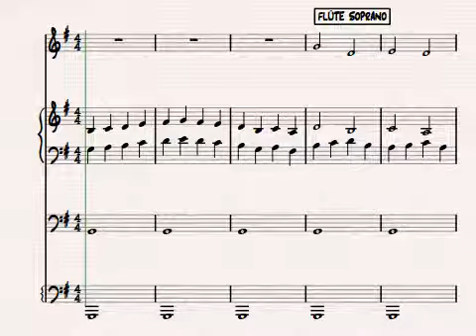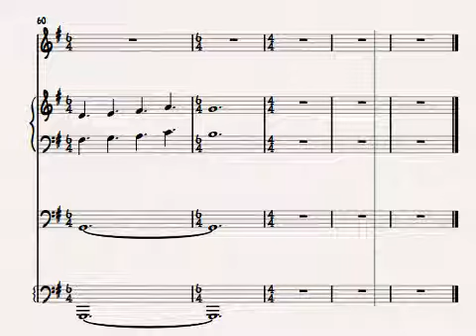NOVEMBRE-LES SAISONS DE LAMUSIQUE À L'ÉCOLE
MUSIQUE DE YVES PATRY INSPIRÉE D'UN POÈME DE
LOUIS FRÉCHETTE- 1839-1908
FLÛTE SOPRANO
DEUXIÈME ET TROISIÈME CYCLE PRIMAIRE